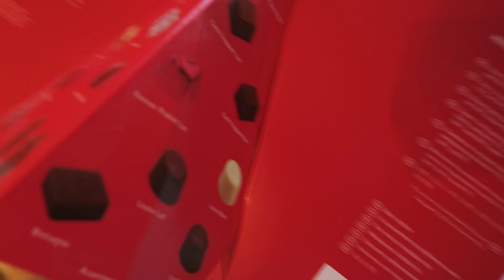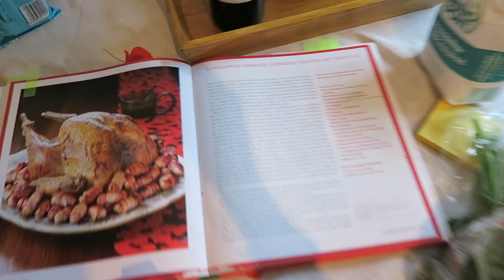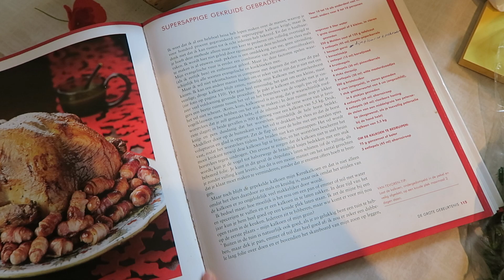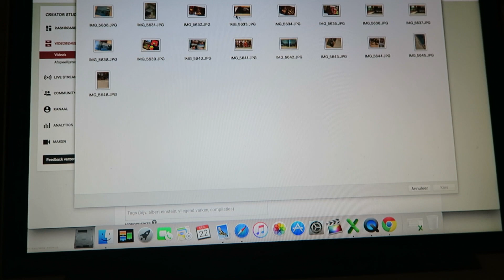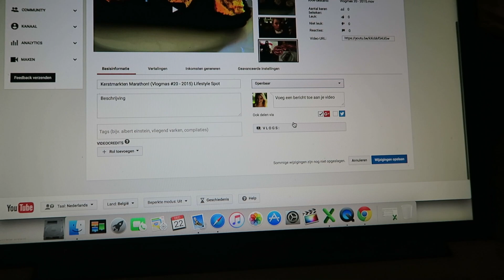Kerstboodschappen & Kalkoen in bad! (Vlogmas #22 - 2015) | Lifestyle Spot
December is Vlogmas maand!! Kerst komt lekker dichtbij en daarom vlog ik deze maand tot en met kerst! Merry Christmas!

✿ Hier kan je me vinden!
PINTEREST lifestylespot

✿ Mijn e-mail adres!